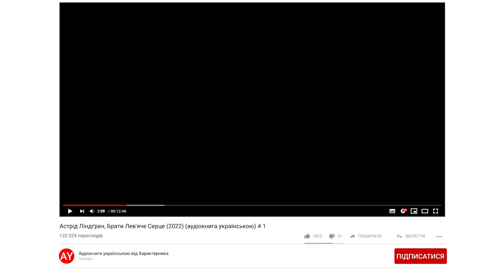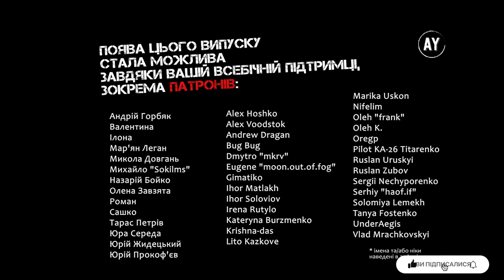Астрід Ліндґрен, Брати Лев'яче Серце (2022) (аудіокнига українською) # 1